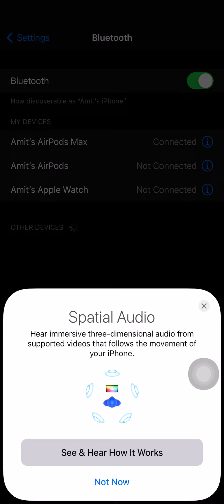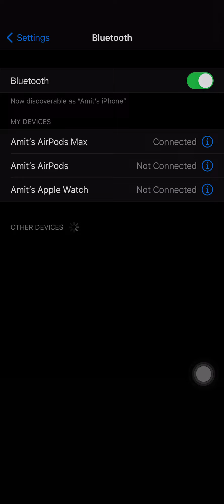Pairing Airpod Max with iPhone